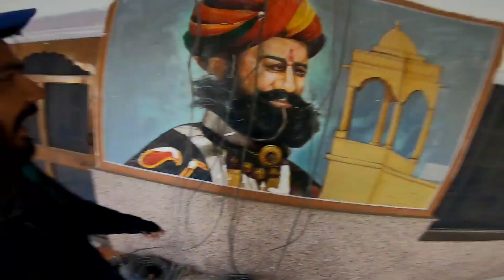Parcel office m Cycle nhi mili | India Cycle Tour | Traveller the Kabira